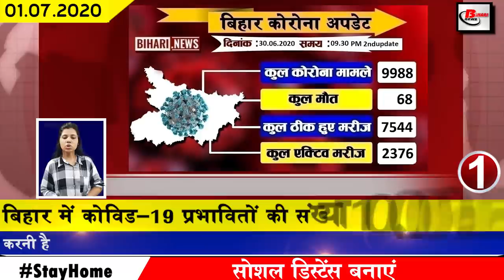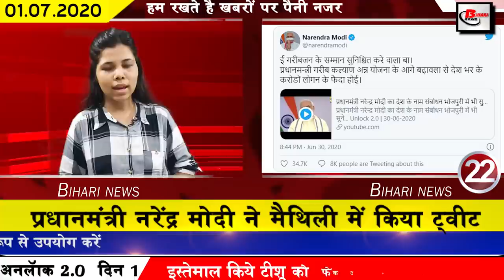Daily bihar news of Aurangabad,Patna,Begusarai,Bhagalpur,Gaya,Katihar, Samastipur,Munger,Vaishali.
Today Daily bihar news of all districts video in Hindi i.e.1st July 2020.Get news on Aurangabad,Patna,Begusarai,Bhagalpur,Gaya,Katihar, Kishanganj,Madhepura,Munger.
1. Number of Covid-19 affected in Bihar near by 10,000.
In Bihar, the number of Covid-19 affected is constantly increasing, till the second update released by bihar health department has confirmed 370 new patients. After this, the total number of affected in Bihar has reached 9988.
2. Prime Minister Narendra Modi once again addressed the nation
3. The level of the four major rivers of Bihar is continuously in spate
Due to the incessant rains, many rivers of North Bihar have been in spate as the water level of almost all the rivers is continuously increasing, after which flood situation has arisen in many places in Bihar. At the same time, the water level of Mahananda Bagmati Kamala Balan and Kosi river has also reached above the red mark due to rain in the surrounding areas of Nepal. After this, the chances of flooding in many districts of Bihar have increased more, if the Meteorological Department believes that Muzaffarpur, Mr. Jehanabad, Patna and Gopalganj, there is a full possibility of rain, due to which the chances of flooding increased further. Huh.
4. Senior RJD leader Raghuvansh Prasad Singh discharged from hospital
5. Fourlane road from Buxar to Bhagalpur to be built along Ganga
6. Meteorological Department expected rain in many districts including Patna
The Meteorological Department has predicted the possibility of rain in many districts of Bihar including Patna, according to the Meteorological Department, in addition to the rain in Patna Saran Vaishali Buxar Nawada Nalanda Jamui, snow can also be seen in some places, which all districts before It has been alerted as well as people have been advised not to leave without reason. According to the Meteorological Department, these days a cyclonic circulation is visible in the districts of eastern Uttar Pradesh and adjoining Bihar. Due to this, western Champaran East Champaran Gopalganj Siwan is also expected to receive heavy rains in the next 48 hours.

7. Declaration of broadcasting the sacred relationship once again on screen
8. One can easily buy pillow and disposable bedsheets from Patna junction machine.
9. Dummy Admit Card released for Bihar Board ITI Higher Secondary Language Examination
10. Shekhar Suman arrives to meet Tejashwi after meeting Sushant Singh Rajput's family
11. On the lines of Darjeeling, tea will be cultivated in Simanchal, Bihar
12. BDO transfers on a large scale in Bihar
13. 374 engineers transferred from Bihar
14. Notification issued in 20 districts of Bihar regarding locusts
15. Congress MLA turns out to be Covid 19 positive
16. Election Commission wrote a letter before the Bihar Assembly elections
The Election Commission has issued a letter on the previous day keeping in mind the assembly elections. A letter has been written to 150 parties registered bihar mein. Under the letter issued by the Election Commission, if any party elects a candidate against whom any case is pending in the court, then he has to explain why he has chosen such a candidate.
17. All elected MLCs of Legislative Council will take oath today
9 newly elected members of the Bihar Legislative Council are about to take oath today, JDU will administer the newly elected members of BJP RJD and Congress to the legislative council's Executive Chairman Avadhesh Narayan Singh. For your information, let us tell you that all these 9 members of the Legislative Council were elected unopposed, the Election Commission had decided to hold elections for the vacant 9 seats of Bihar Legislative Council on July 6,
18. Soldier efficiency test postponed
19. Tejashwi Yadav gave his response to the Prime Minister's address
20. Sushil Kumar Modi claimed control over AES
21. RJD leader Manoj Jha reacts to Prime Minister Narendra Modi's address
22. Prime Minister Narendra Modi tweeted in Maithili
23. 30 million people have downloaded India-made short video app so far
24. Aaron Finch praises Virat Kohli
25. Former High Court Judge Vinod Sinha appointed new chairman of Human Rights Commission
26. Expansion of Pradhan Mantri Garib Kalyan Yojana